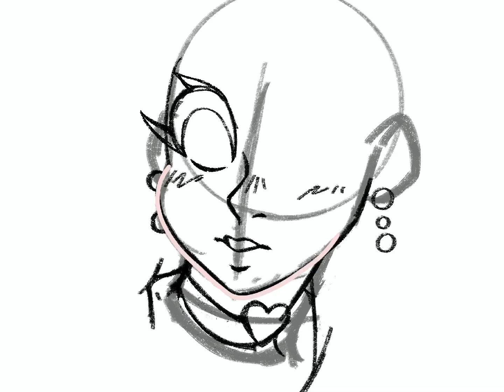Sailor Moon redraw challenge